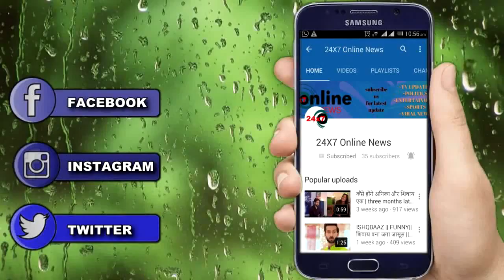GUDDAN || AKSHAT के LETTER को पढ़ कर GUDDAN होगी बहुत खुश